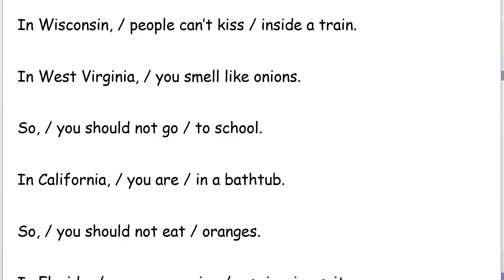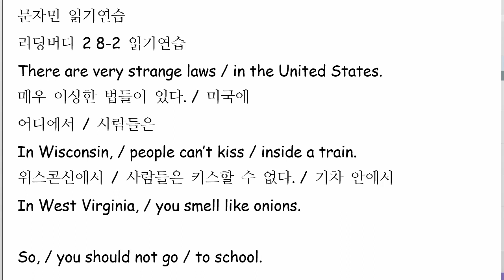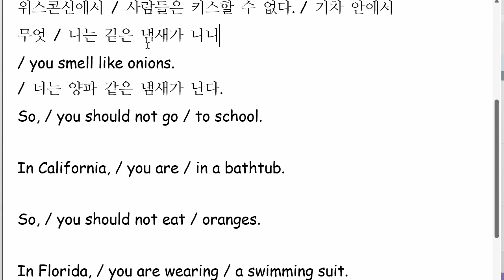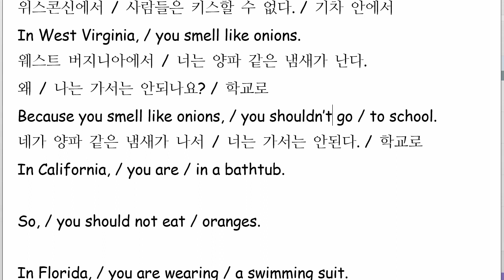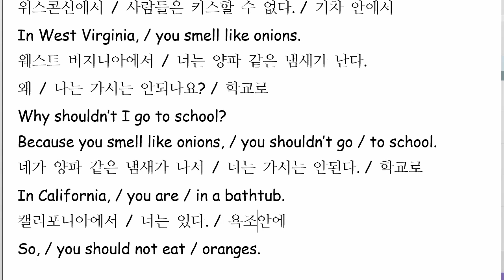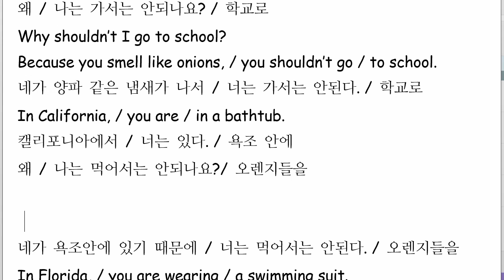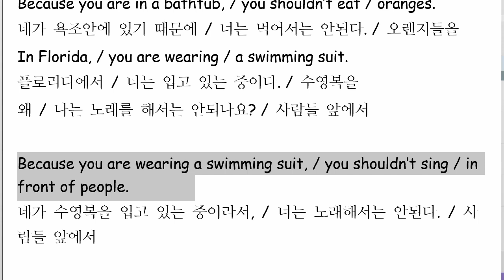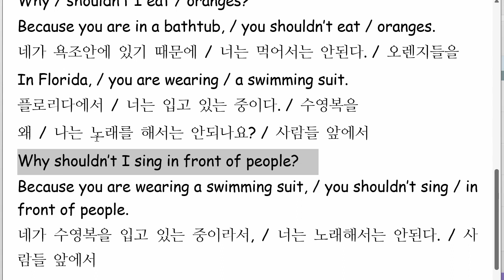문자민 2022 07 22 읽기연습 성취도 85